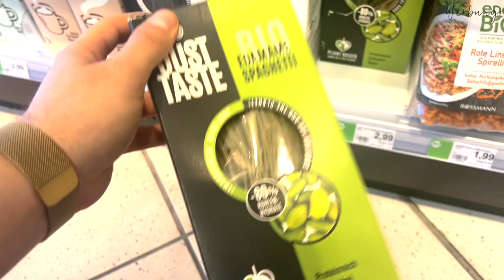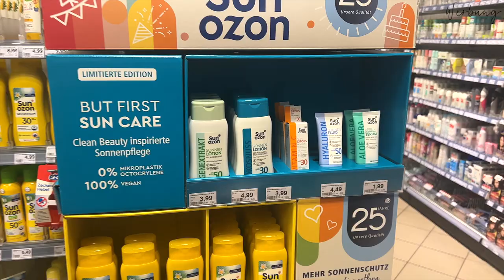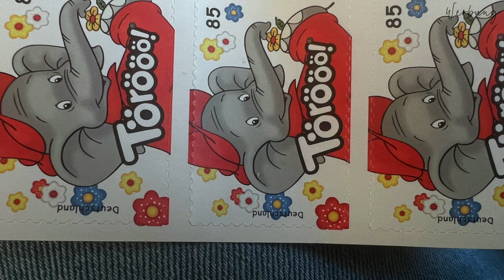WAS??? | XXL ROSSMANN HAUL | Maxim Giacomo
Im heutigen Video habe ich wieder einen XXL Drogerie Rossmann LIVE HAUL für euch!
Des weiteren Zeige ich euch meine neue Korean Skincare und Korean Make Up Ausbeute von YesStyle.

Meine eigene Make Up Brand
MEINE PRODUKTE:
MEIN BUCH IST AB SOFORT ERHÄLTLICH!

Equipment
Softboxen 2er Set